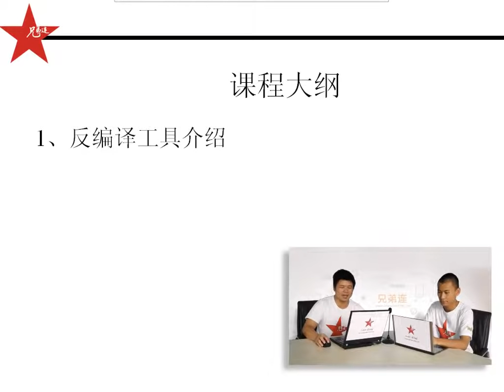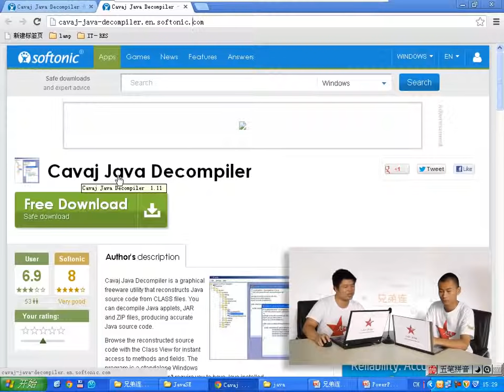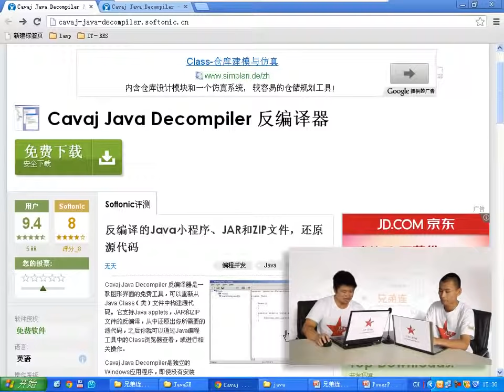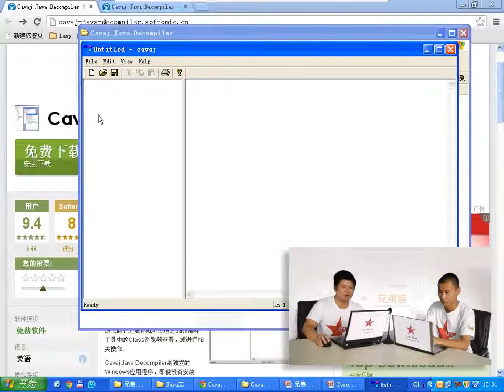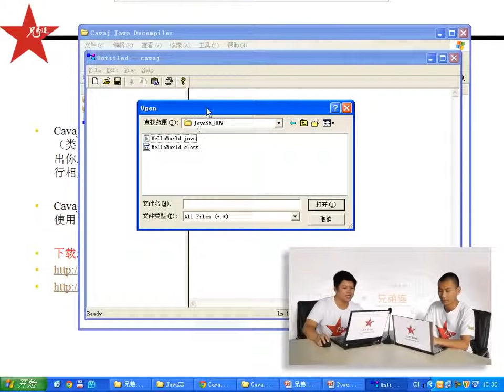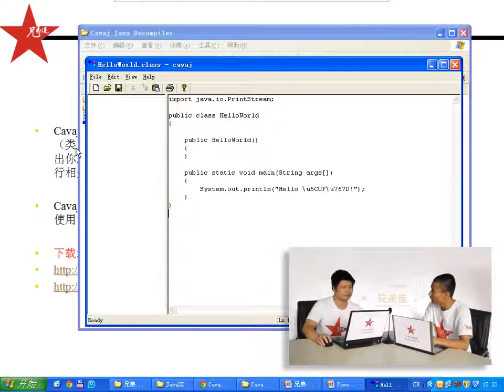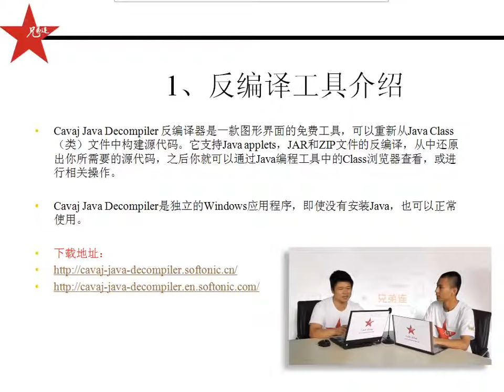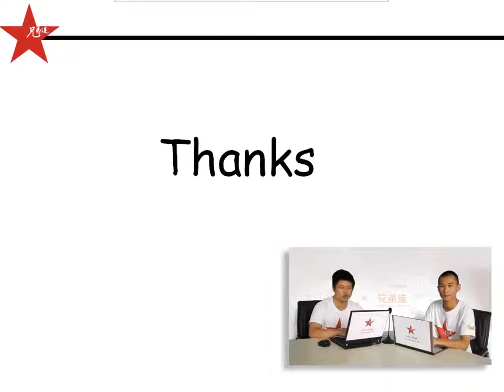兄弟连 马剑威 JAVA SE视频 11 Java程序反编译介绍